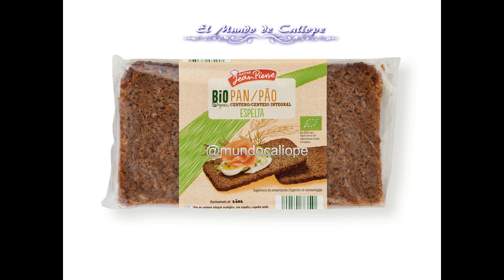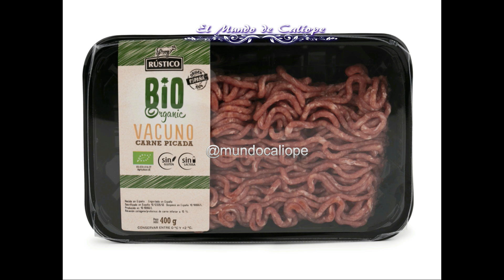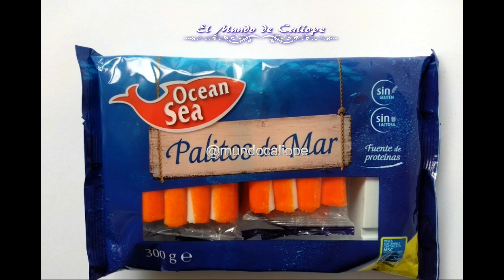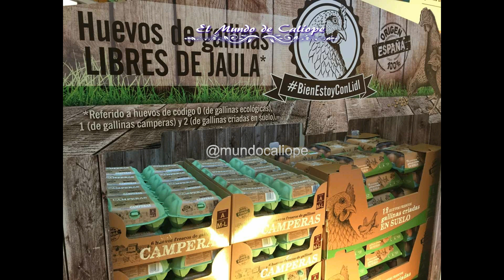LIDL NOVEDADES IMPORTANTES A PARTIR DE ESTA SEMANA MARZO 2019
DESPLIÉGAME PARA MAS INFORMACION

Hola caliopeñ@s,queria comentar con vosotros esta informacion sobre la empresa de supermercados Lidl que me parece muy interesante, quedaos a ver el video. Besos